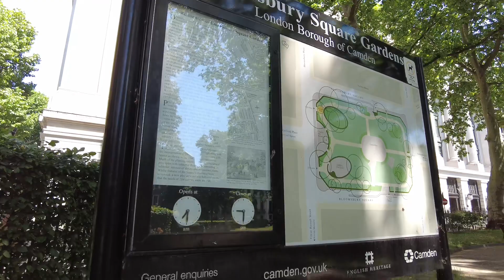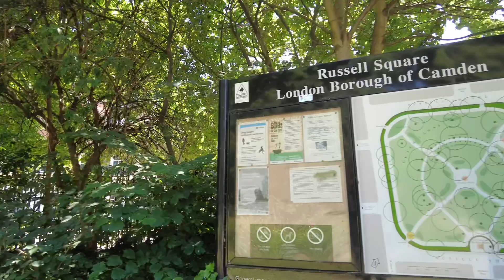Beautiful Bloomsbury | Museum’s, Bookshops, cafes, and Leafy Squares Glorious sunshine | June 2022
Bloomsbury’s collection of academic and medical institutions, bookshops and cafes makes for a busy crowd of locals, students and tourists. Elegant Georgian townhouses line leafy Russell and Bedford squares. The renowned British Museum is a treasure trove of antiquities, while the Charles Dickens Museum, in the author’s former home, shows connections between the writer's life and that of his characters. ― Google

Filmed using a dji pocket 2 in 4K